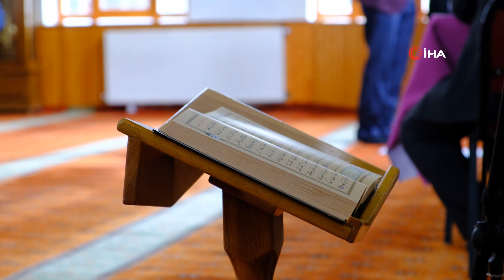Genç Kur'an Bülbülleri Mest Etti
Erzincan’da yapılan hutbe okuma, hafızlık, ezan okuma ve Kur’an-ı Kerim’i güzel okuma yarışmasında genç Kur’an bülbüllerinin canlı performansı dinleyenleri mest etti.